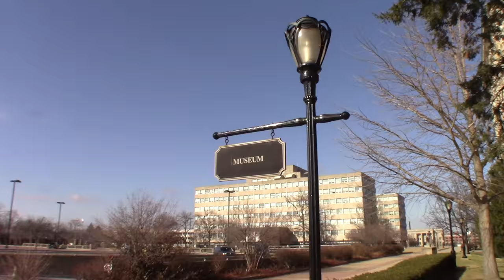Proud Raven Totem Pole - Abraham Lincoln - Springfield, Illinois